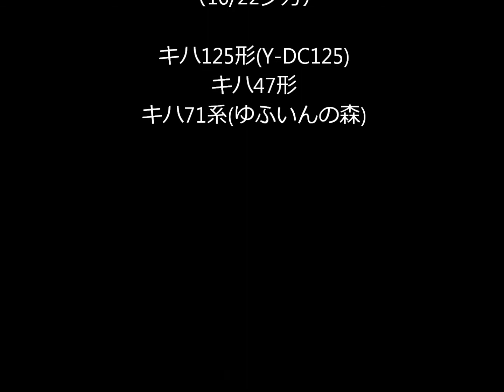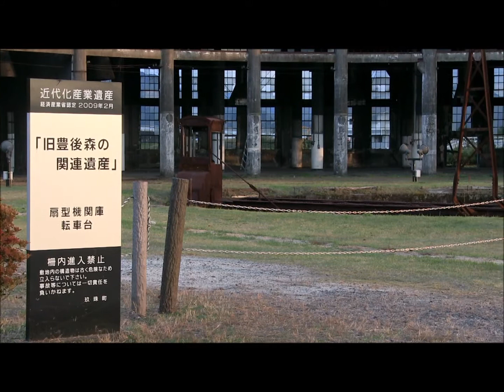JR九州クルーズトレインななつ星in九州 Seven Stars in Kyushu 沈下橋にて＆豊後森駅 [2013.10.22]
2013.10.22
1.JR九州久大本線・豊後中川駅～天ヶ瀬駅間の沈下橋ポイントにて撮影。
2.豊後森駅に発着する列車
3.豊後森機関庫